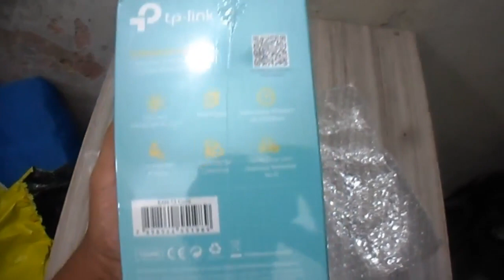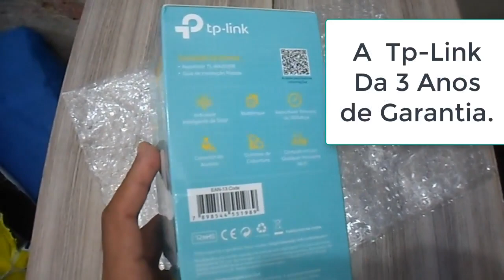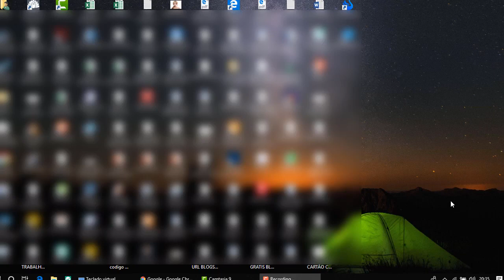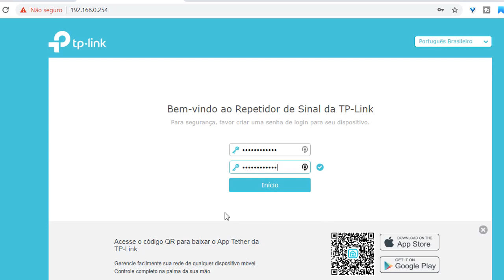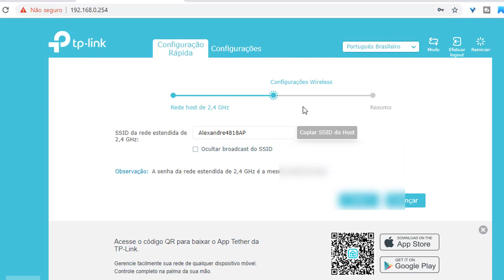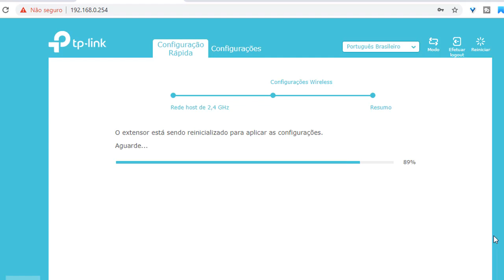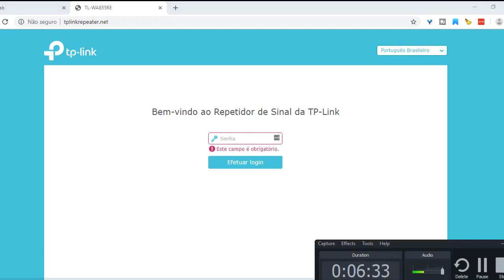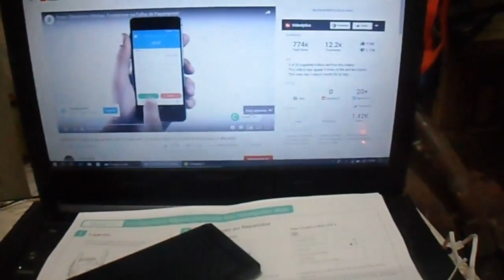REPETIDOR TP LINK TLWA855- UNBOXING E CONFIGURAÇÃO TPLINKTLWA855RE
O Repetidor de sinal TP LINK TLWA855 é o melhor para você que busca expandir o sinal de sua internet wi-fi pois ele realmente cumpre o que promete aumentando o alcance de sua rede wi-fi

 o repetidor de sinal tp-link conta com duas antenas super potentes que são a garantia de que o sinal será aumentada e por isso muitos recomendam este repetidor de sinal pois a qualidade dele é incrível

 para configurar o repetidor de sinal tp-link TP LINK TLWA855 é muito fácil como eu mostrei no vídeo basta você usar o notebook e configurar ele que imediatamente irá reconhecer a sua rede wi-fi e irá expandir o sinal por toda a sua casa